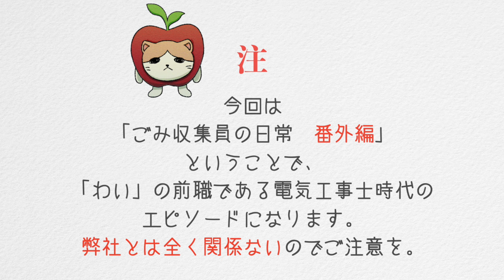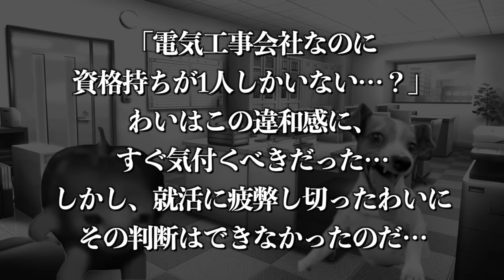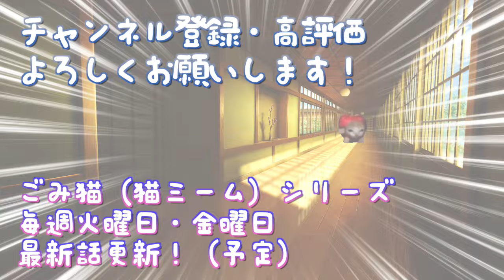ブラック★電気工事士の日常【ごみ収集猫＃番外編】猫ミーム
こんにちは、ミックマックのYouTube担当です。

【毎週火曜日・金曜日 19時 最新話更新予定】
番外編です。
「わい」の前々職である超ブラック電気工事士エピソードです。

勘違いされると嫌なのでここでも明記しますが
弊社（株式会社ミックマック・株式会社岡山美装）とは
なんの関係もありません。

次回からは、ごみ収集猫の続き【第2部】スタートします。（予定）

ごみ収集に関する動画を今後もアップしていく予定ですが、こういう動画が見たいといったご意見や感想もお待ちしております！

☆ミックマックの各種ＳＮＳはこちらです。